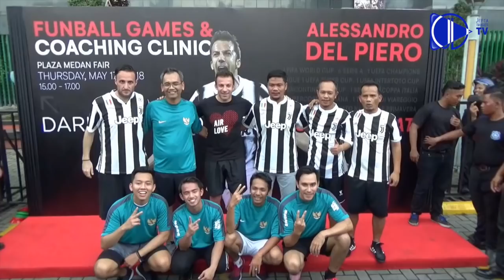Keren! Mantan Pemain Sepak bola Juventus Alessandro Del Piero Beramal Untuk Korban Gunung Sinabung!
Mantan pemain bola dari club Juventus, Italia, Alessandro Del Piero memberikan coaching clinic di Medan, Sumatra Utara, Indonesia. Selain menyapa penggemar, kedatangan Del Piero juga dalam rangka memberikan Coaching Clinic untuk anak-anak dan malam amal untuk korban Gunung Sinabung.